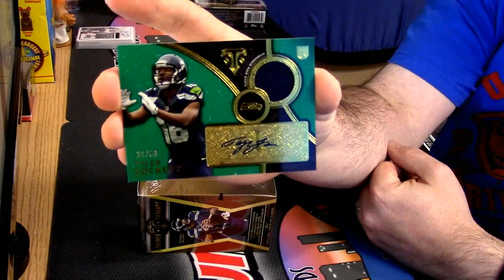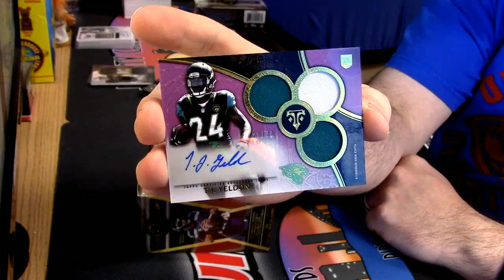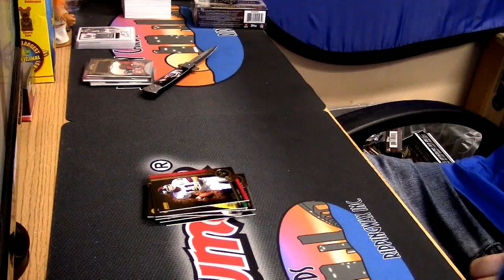2015 Triple Threads Football personal